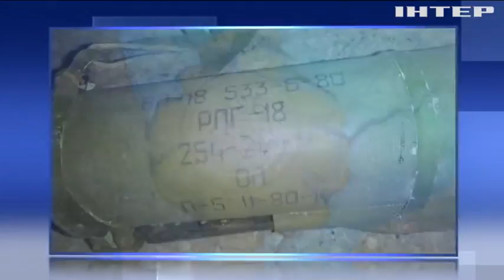В Ивано-Франковской области обнаружили тайник с оружием и боеприпасами